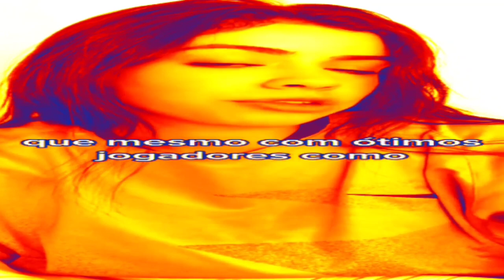O PIOR TIME DO MUNDO É O CHELSEA - ESTOURADO